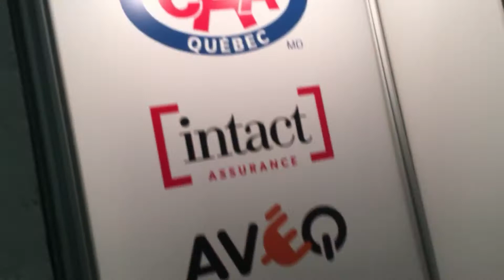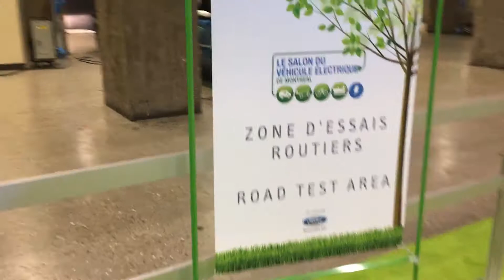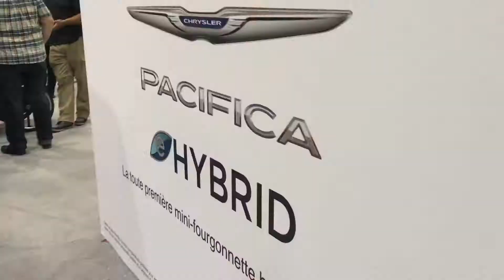Salon des voitures électriques 2017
Ce vidéo a été réalisé par l'équipe d'EnviroPub Média afin de garder un souvenir du premier salon des voitures électriques et hybrides au Canada.